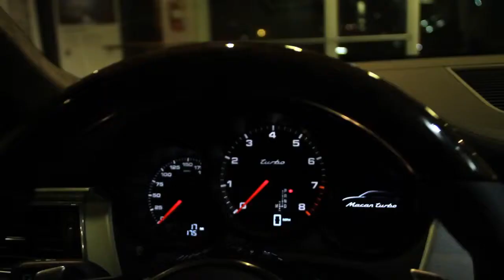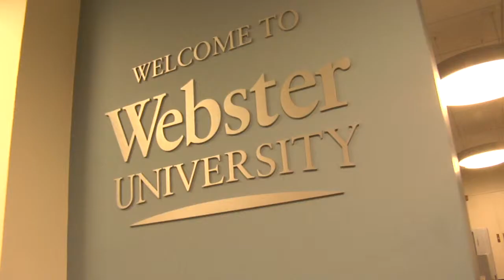Ryan Caldwell DEMO REEL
The cinematography, videography, and editing work of Ryan Caldwell.